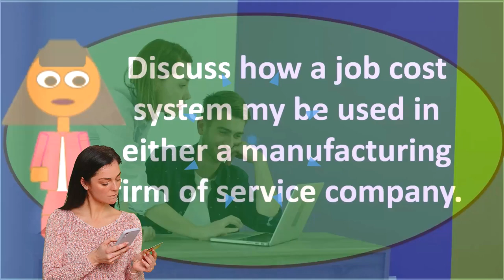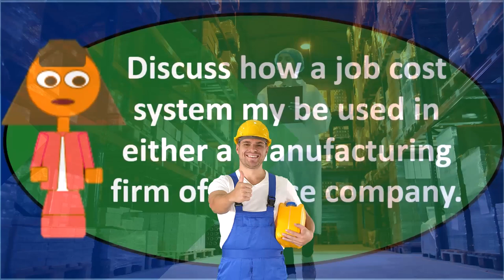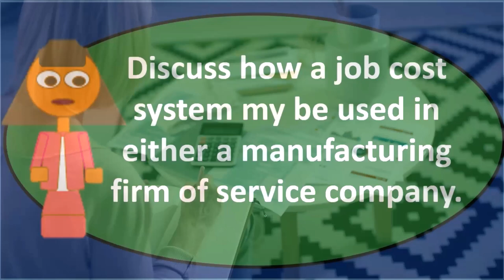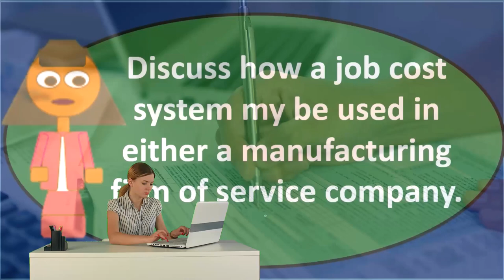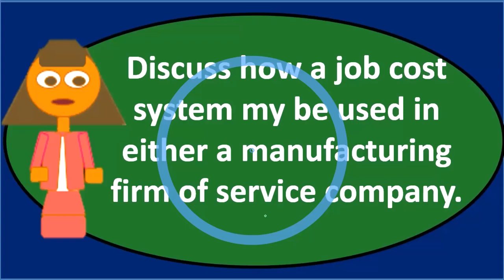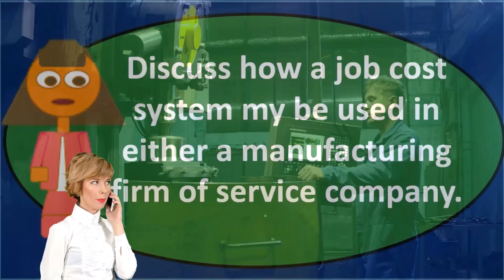Pregunta de debate: sistema de costos laborales 70 Contabilidad Gerencial